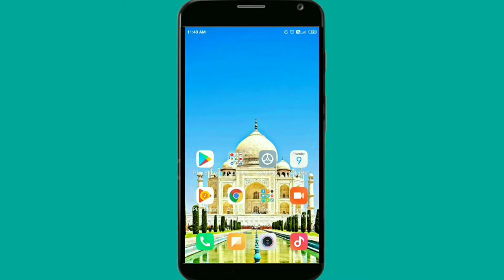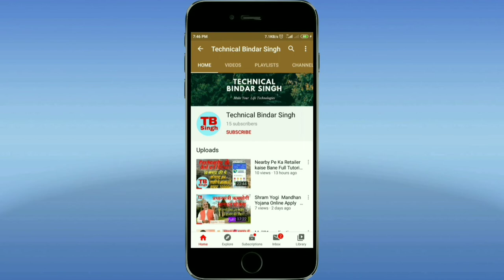Unboxing Bluetooth Speaker With Torch A106 Price Purchase Online Buy Now 2021